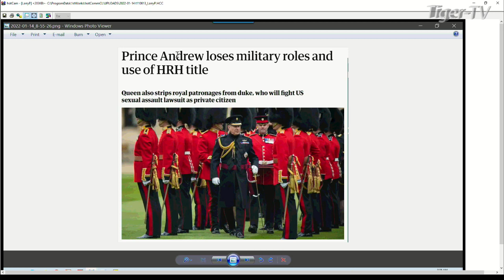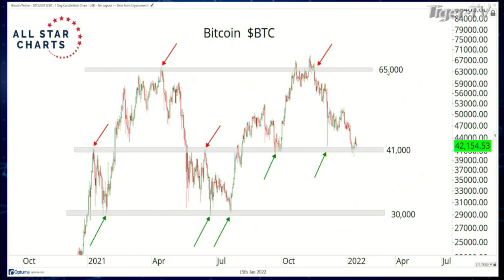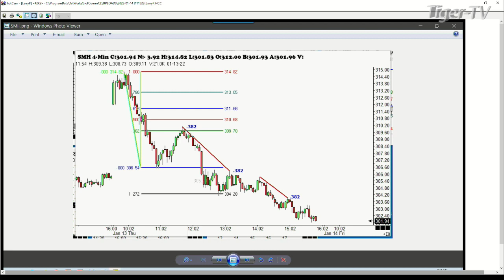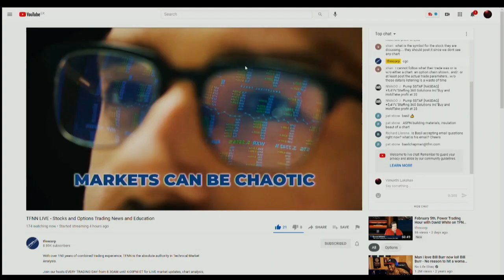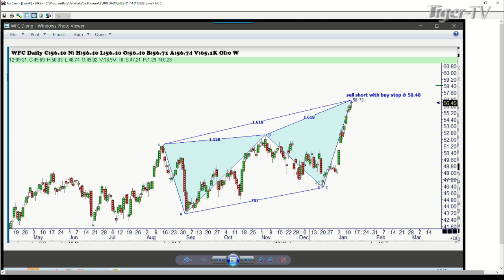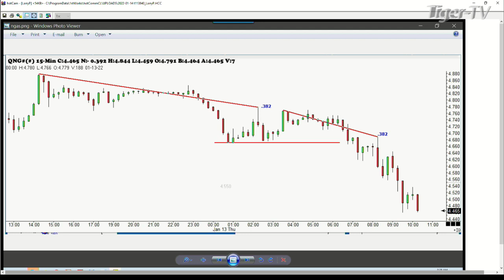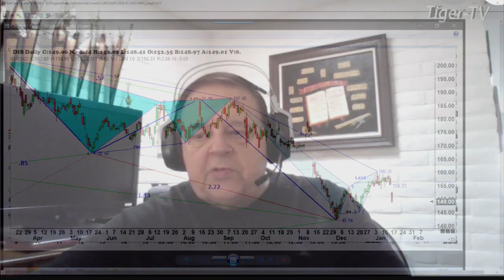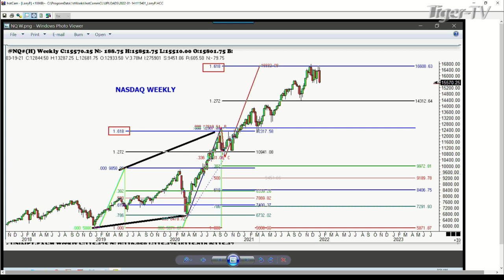January 14th, Trade What You See with Larry Pesavento - 2022